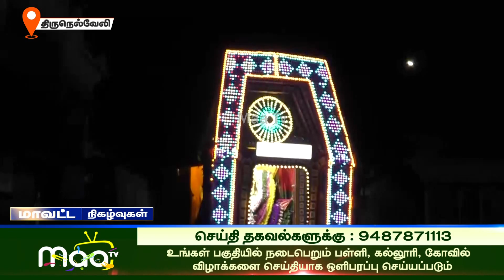நெல்லையில் தசரா திருவிழா கொண்டாட்டம் | NellaIMaaNews